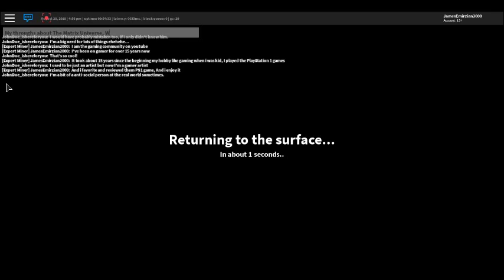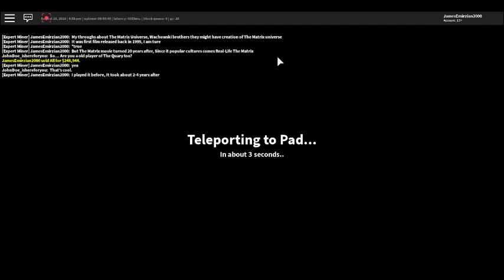The Quarry Resurrection Of The Quarry Journey Episode 097